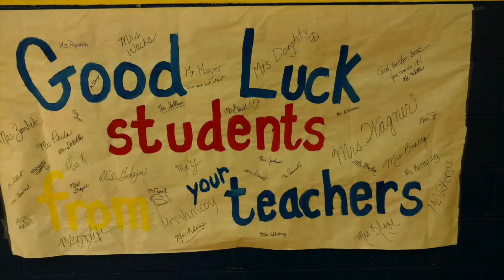South Allegheny Elementary April 26, 2017